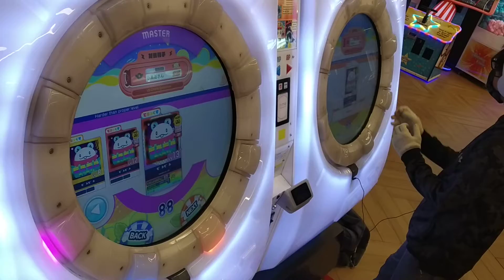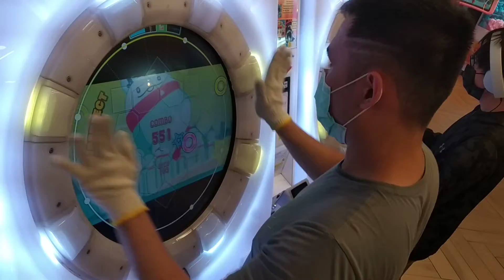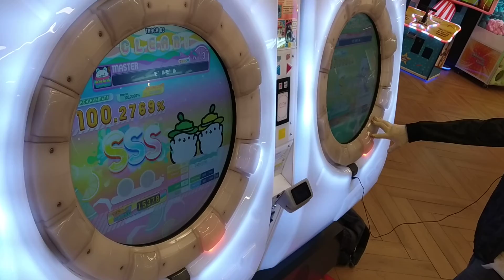[MaiMai Splash+] Dokuru *モ° ルモ° ル / moru moru* Master (New Record ???)